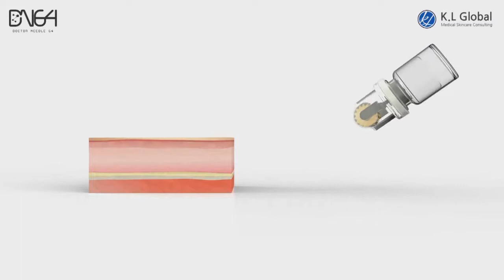MTS롤러의 혁신, DN64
전문 피부과에서만 가능하던 MTS 시술!을
집에서도 할 수 있도록 구현한 DN64

64개의 니들과 앰플이 결합해
MTS롤러로 변신!

DN64 니들은 보편적인 바이알 앰플과 호환이 가능해
피부 타입에 원하는 솔루션을 결합할 수 있어요!

DN64를 피부에 롤링 시 촘촘한 홀이 피부에 생겨
피부 깊숙히 앰플침투가 가능, 콜라겐 생성이 가능해요

셀프 뷰티족의 시대,
DN64한번 어떠세요?